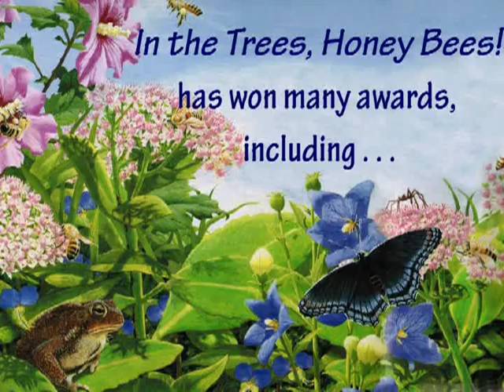In the Trees, Honey Bees! - A Picture Book Trailer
This picture book trailer gives you a sweet peek of award-winning, rhyming nonfiction picture book, "In the Trees, Honey Bees" that will give readers of all ages a remarkable view of what goes on inside a wild honey bee hive. Published by Dawn Publications, 2009.